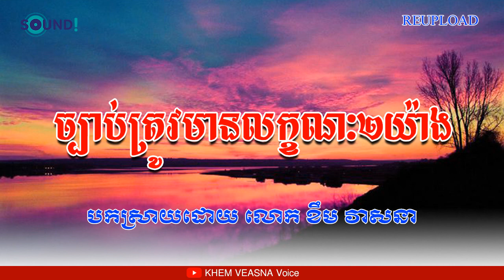KHEM VEASNA | បុណ្យនឹងជីវិតជាទុក | KHEM VEASNA Voice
វីដេអូផ្សេងទៀត៖